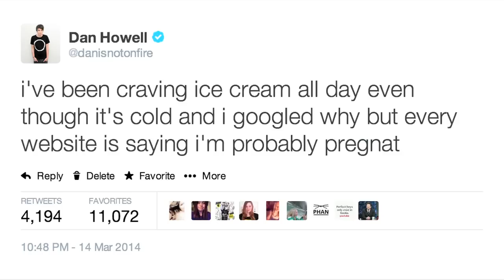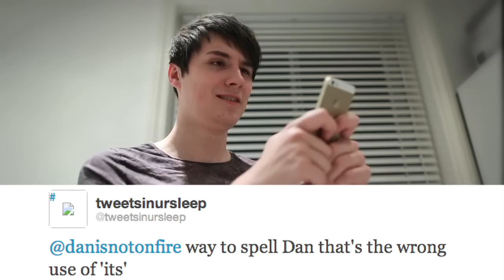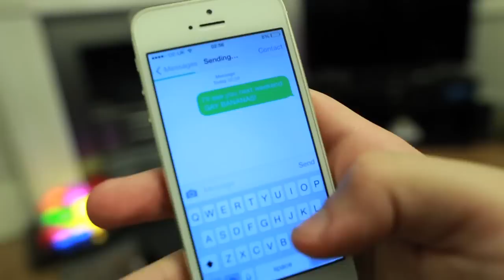typos have ruined my life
I WILL NOT SUFFER ANY LONGER AS A VICTIM OF ACCIDENTAL TYPO ABUSE (..I let out a lot of feelings in this video that I think I'd been harbouring for a while)

to be told when I upload a new video!

i would like to thank the people that comment on my videos and communicate with me here on the internet for your relentless cyber-bullying that inspired this video.

but what about you?! are you a unstoppable typo machine like me? what are some of the worst typos you've made? tell me in the comments below so i can feel less bad! haha :)